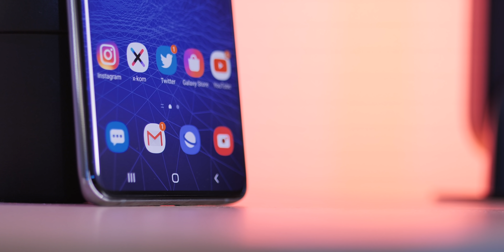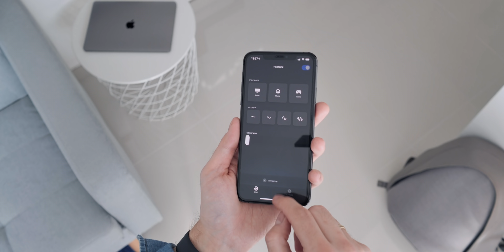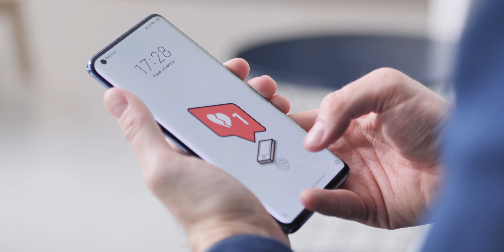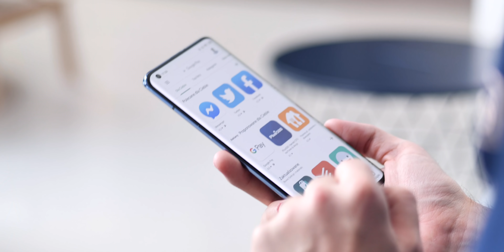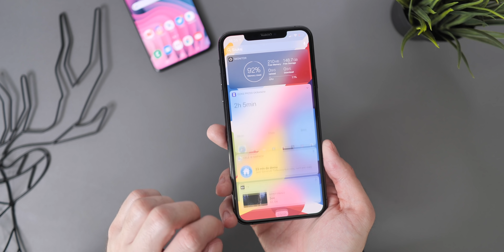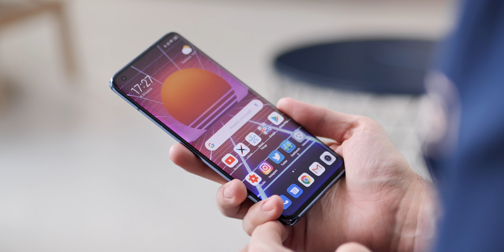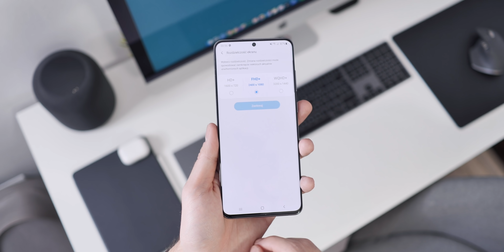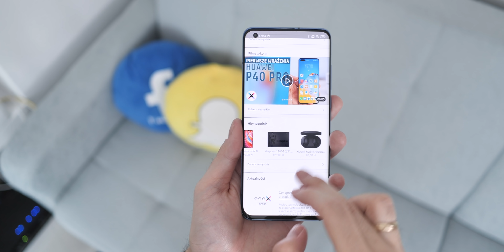Mi 10 vs S20 Ultra vs P40 Pro vs iPhone 11 Pro | PORÓWNANIE + KONKURS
Miło mi poinformować, że zwycięzcą konkursu na Galaxy BUDS+ zostaje użytkownik: tomula112.

Czekam 14 dni. Po tym czasie, przy braku odpowiedzi, nagroda powędruje do kogoś innego.
Gratulujemy!

Przypominam, że do 17.05 macie szanse zgarnąć smartfona Realme 6i. Szczegóły pod linkiem:

Pozdrawiam i zdrówka życzę! 👋

Cya!